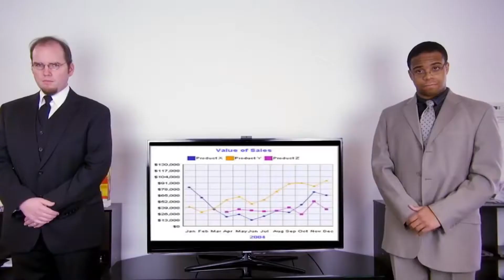Toy Story 3 – Pixar's Death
"WHY ARE DISNEY & PIXAR DOING THIS?!"
"JUST RUUUUN!"

FINALLY I got this off my chest. Hopefully I can now finally stop blabbing about this when I'm drunk.
This topic might be quite exotic. I don't expect many people to relate to this issue.

LOL, 29 drawings - I got a little lazy inbetween XD

Source Material:

IMAGES
Wallace Shawn

CLIPS